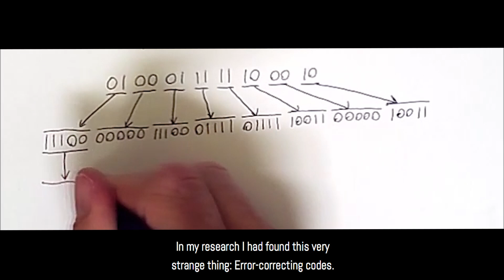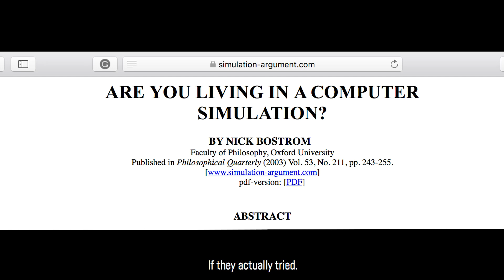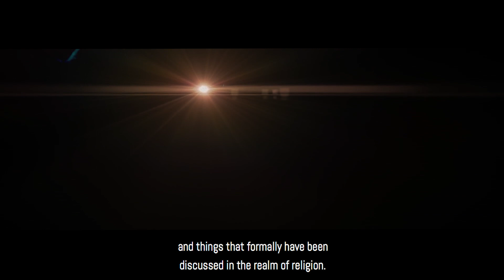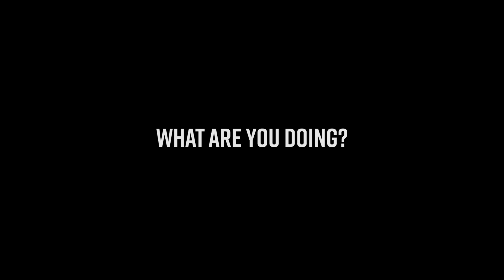What is Life? Simulation theory.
Edited by: Emanuel Danneman